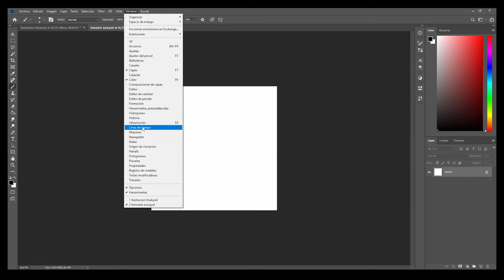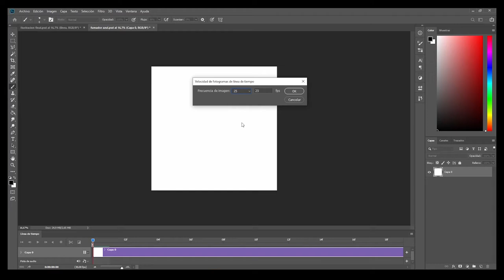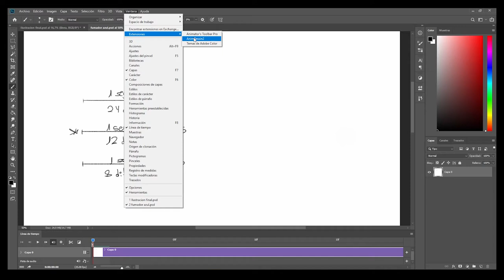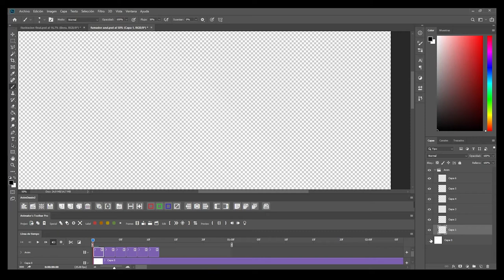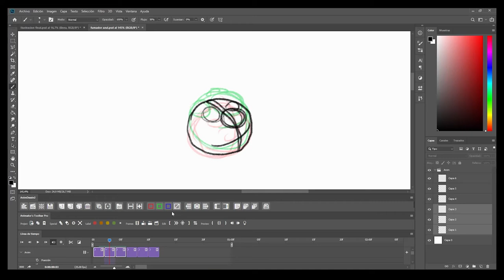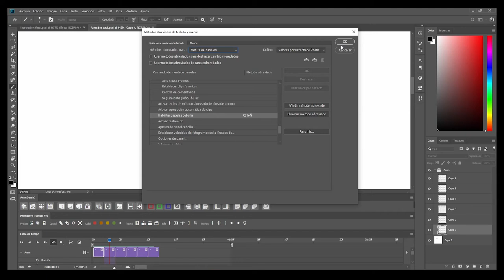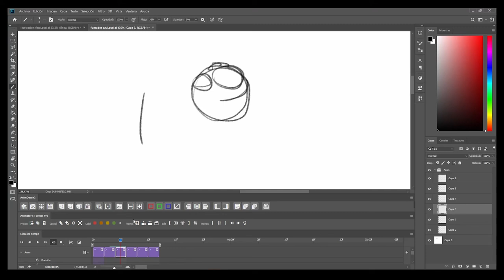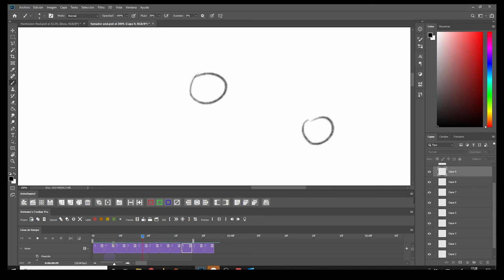'Encuentros creativos con' Dani Hache - 4. Photoshop y conceptos básicos de animación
El Centro Atlántico de Arte Moderno presenta 'Encuentros creativos con', un programa de cursos virtuales para aprender de profesionales del arte. Nuestro interés es acercar otras formas de aprendizaje y experimentación en torno a la cultura.

Continuamos este ciclo con el curso de Dani Hache, ilustrador y animador 2D y stop motion, titulado 'Realidad aumentada, del formato físico al digital'. Consiste en una experimentación sobre las nuevas formas de crear y disfrutar del arte de la mano del actual desarrollo tecnológico. El objetivo es abrir una nueva y desconocida frontera para la creación, ampliando el típico formato expositivo y los recursos expresivos, gracias a la realidad aumentada.

Para ello se ponen en práctica disciplinas artísticas desarrolladas de forma digital: ilustración, pintura, collage y animación tradicional. Son el puente necesario para que el público se sumerja en la obra a través de una tecnología ya existente que llevamos en nuestro bolsillo: los smartphones.

Para este curso, el creador toma como referencia su obra 'El fumador Azul', publicada en el libro 'Prosthetic Reality' (Eyejack, Australia, 2016).
Dani Hace estudió Diseño e Ilustración en Las Palmas de Gran Canaria, su ciudad natal y de residencia, y se especializó en Realización de Animación y Dibujos Animados en Madrid. Siempre se ha movido por un territorio multidisciplinar. Su trabajo va de la animación a la ilustración, pasando por el diseño y combinando técnicas tradicionales con herramientas y procesos digitales.